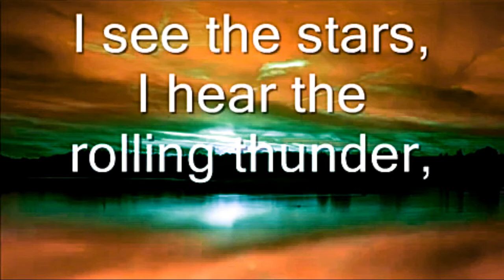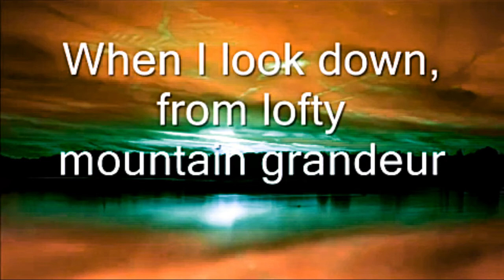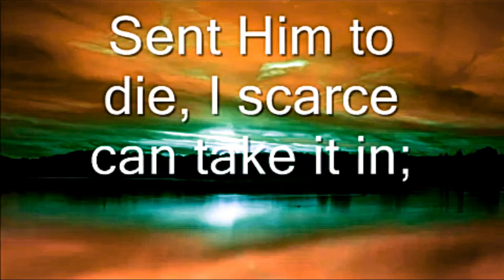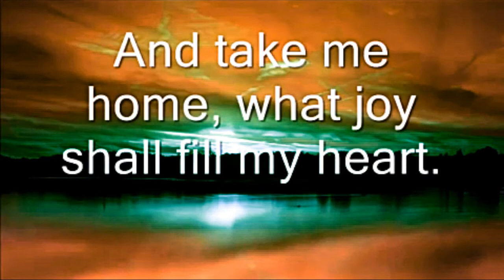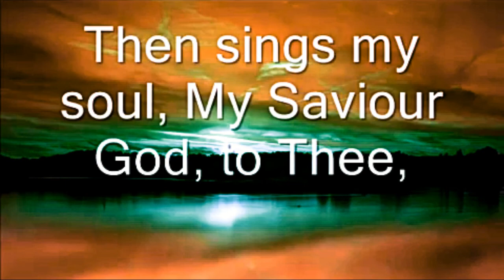🔴 HOW GREAT THOU ART (with Lyrics) Chris Rice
Consider all
The works Thy Hand hath made,
I see the stars,
I hear the mighty thunder,
Thy pow'r throughout
I hear the birds
And hear the brook
My Savior God, to Thee,
With shouts of acclamation,
In humble adoration
And there proclaim,